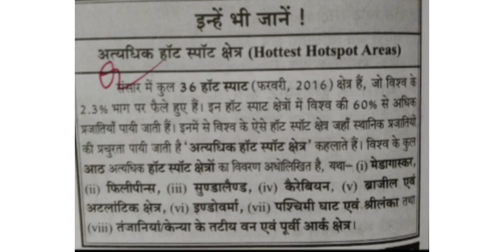Class 6 to 8 environment ll hottest hotspot areas #